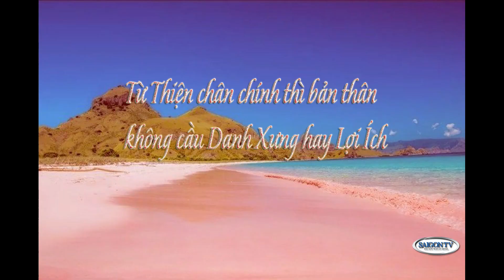SAIGON TV 📺 - MỘT TÁCH TRÀ - TỪ THIỆN PHẦN 1